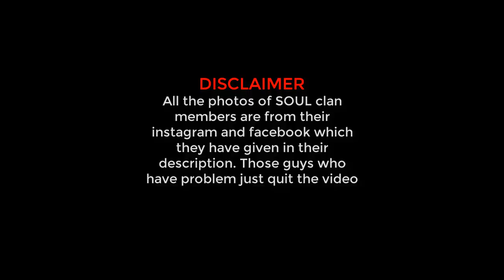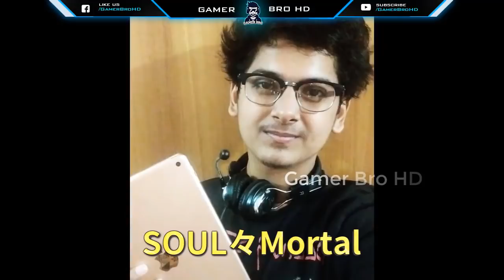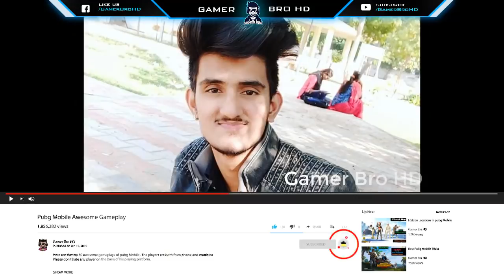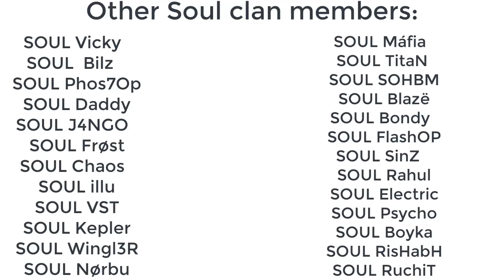Soul clan all member face reveal || pubg mobile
In this video there is a face raveal of popular players of soul clan of pubg mobile.

★PC specs ★
GPU : GTX 1080TI
RAM : 16 GB
Processor: Ryzen 5 2600x
HDD: 1 TB Samsung EVO SSD
Monitor: BenQ XL2430T
 Internet Speed: 50 Mbps Up & Down
Headset: BOSE Surround openback edition
Keyboard: Normal keyboard
Mouse: Logitech gaming Mouse
►Respect Moderators.